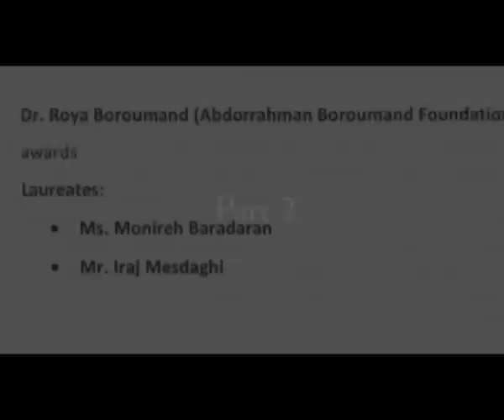4/2-1988 Prison Massacre: Ceremony honoring Ms.Baradarn and Mr.Mesdaghi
The text underneath could remain the same for all the clips:
Video of the Symposium on the 1988 Massacre of Political prisoners in Iran: A Quest for justice.
گزارش کامل سمپوزیوم دانشگاه آکسفورد در بارۀ کشتار زندانیان سیاسی در تابستان سال
١٣٦٧. این سمپوزیوم به ابتکار بنیاد عبدالرحمان برومند و همکاری دانشگاه آکسفورد، و جفری رابرتسون وکیل پایه یک دادگستری، به تاریخ ٢٥ اکتبر ٢٠١١ در محل دانشگاه آکسفورد برگزار شد